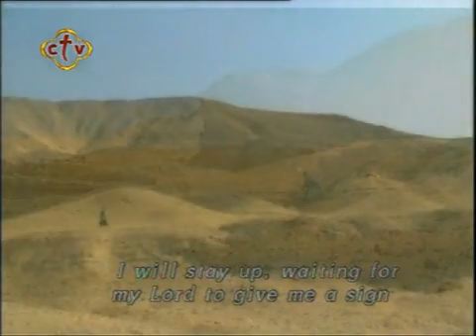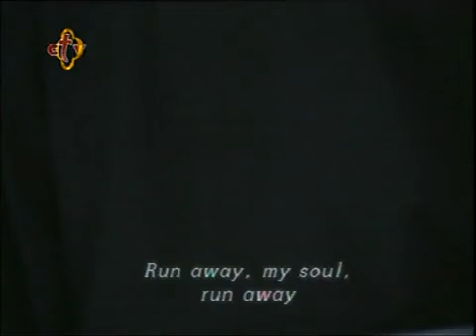ترنيمة اهربى يانفسي من فيلم القديس الانبا بولا hymn